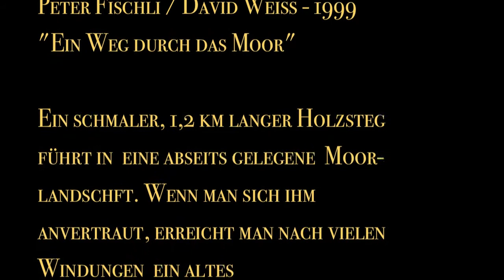kunstwegen-objekt: "Ein Weg durch das Moor" - Peter Fischli/David Weiss 1999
Land-Art in der Grafschaft Bentheim.
"Ein Weg durch das Moor" ist Teil des kunstwegen-Skulpturenweges, der vom niedersächsischen Nordhorn ins niederländische Zwolle führt.